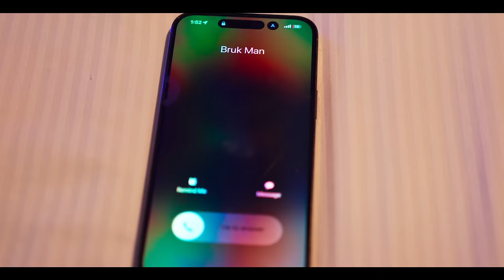Kim Kelly - Bruk Love (Official Video)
Watch Kim Kelly performing new single Bruk Luv.